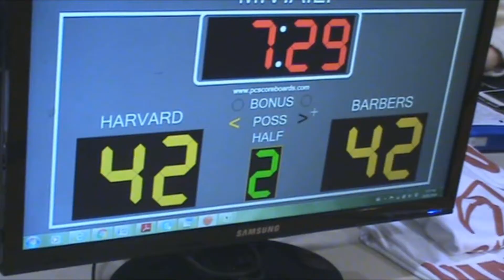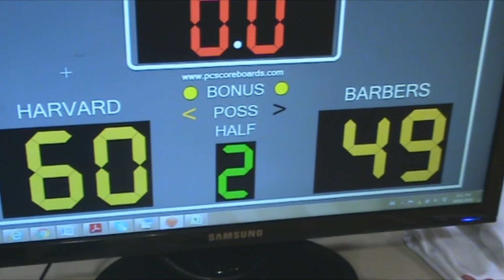Championship Game - Harvard Consultants vs Barbers